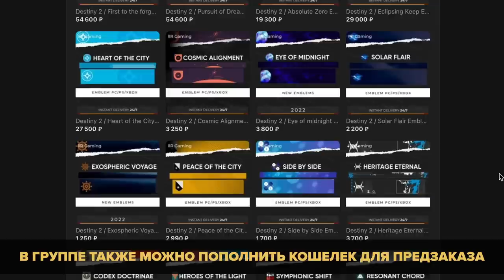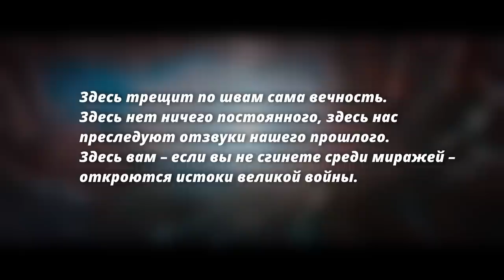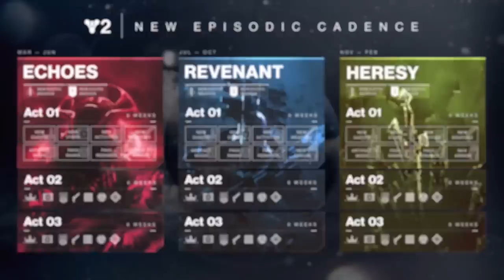ФИНАЛЬНАЯ ФОРМА - ЧТО ПОКАЗАЛИ?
✅Конкурс на крутейшие пушки и коллекционные артефакты:
✅Так же в барахолке вы можете найти:
- Ключи стим на все допы по Destiny, которые работают в любом регионе, включая РФ
- Помощь в покупке серебра на аккаунты любых стран
- Смена региона стим
- Пополнение баланса разных стран, покупка игр
- Любые услуги по PlayStation store
- Редкий коллекционный мерч, эмблемы и многое другое!